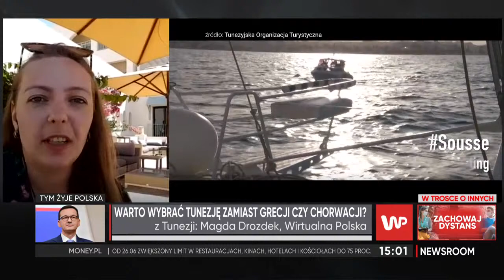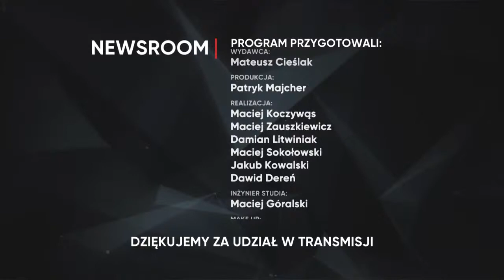Dziś gościem m.in. prof. Jerzy Hausner